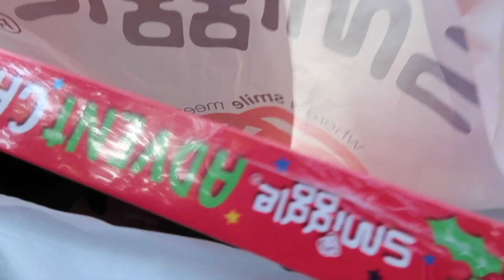VỀ VỚI MỌI NGƯỜI !!! | Vlog 314, Năm 2018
Về đến nhà là quây quần với mọi người ! Sói được ông bà với các bác mua bánh làm sinh nhật muộn ^^